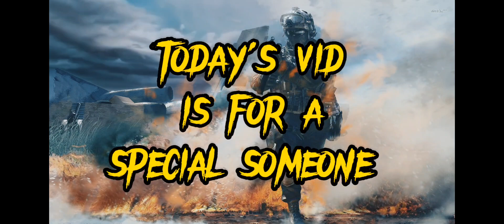"SNIPER BOT" THIS GOES OUT TO YOU 😂